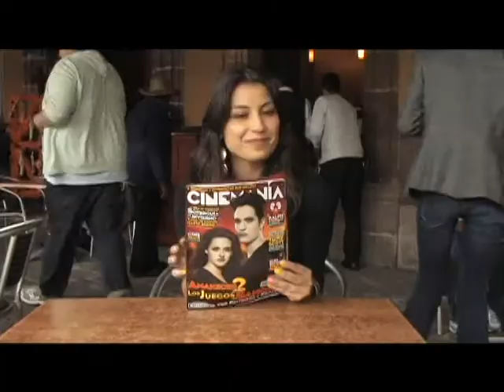Cine + programa 131 B1